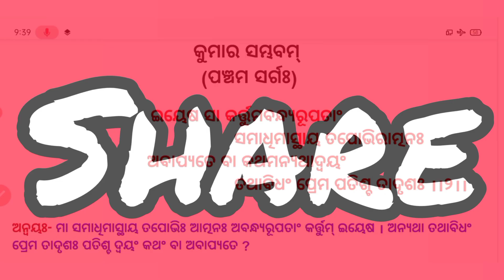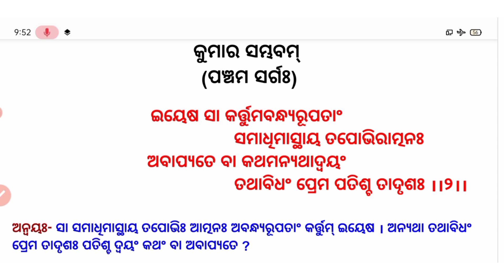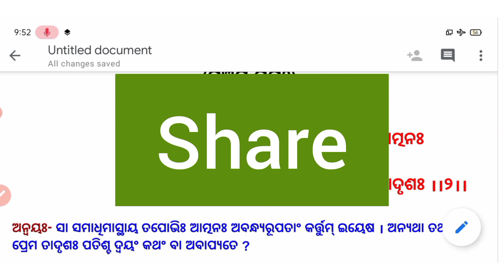କୁମାର ସମ୍ଭବମ୍ (ଶ୍ଲୋକ-2)Plus 2 1st year Sanskrit Kumarsambhavam(Pancham Sarg Shlok-2)||Nm Education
Kumar Sambhabam By Kalidas